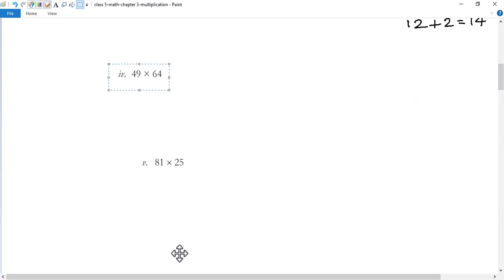multiplication methods | class 5 | Kerala syllabus chapter 3 | part 2